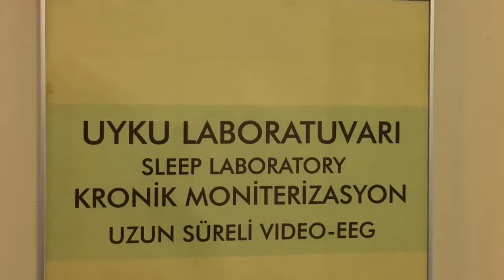Bebeklerde Göz Kayması ve EEG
REUSABLE SILVER EEG CUP ELECTRODE LINE
The reusable 10mm diameter cup electrodes are made of thick fine silver band to avoid bending.
Thanks the electrode shape the bowl can contain more gel for long term recording. The large

base permits to use the electrodes also with double adhesive rings. Electrode and wire are moulded and with no risk of oxidation due to gel or water that penetrates the standard shrink tube.
Pure silver electrodes are electrodes which can be polarised. They set slow EEG frequencies

below 10 Hz against a resistance rising exponentially steeply with the decrease in frequency

and therefore lead to a distortion of the EEG signal. Pure silver electrodes are therefore not

suited to EEG conductance, but are the preferred choice for EP conductance, as slow frequencies (undesirable drift) are not recorded.